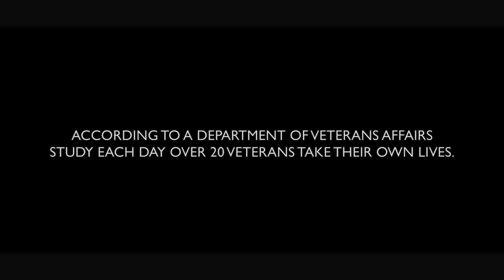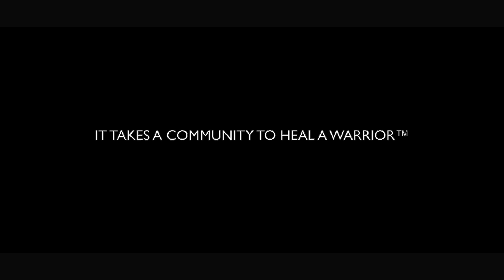M22 2019 White Mountain Rally Promo